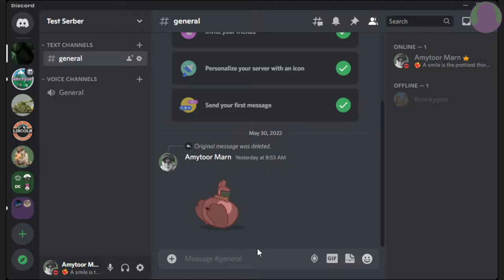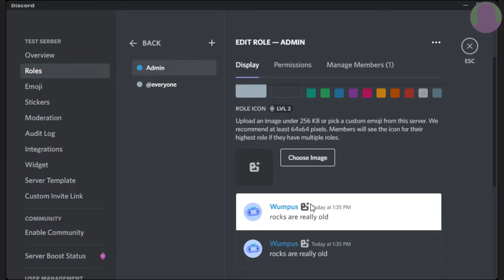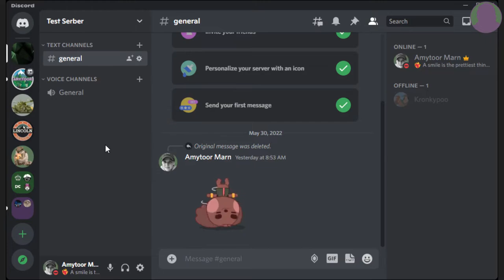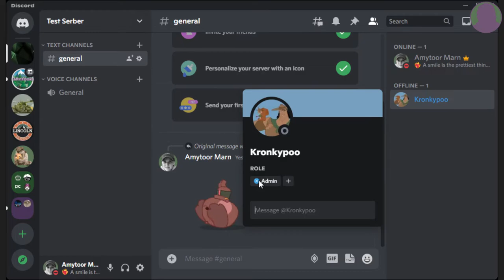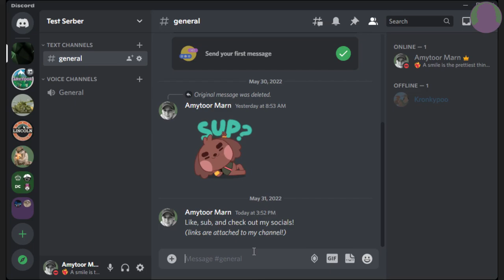Make / Edit / Organize Discord Roles For Beginners! || PC Tutorial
In this video I will show you how to add roles, change permissions, and organize them!

Help me achieve my goal by joining my channel! Joined. 88% ... 66/75

Timestamps:
0:00 Intro
0:13 Finding Role Settings
0:44 Adding Roles
1:12 Changing Permissions
2:23 Giving the Role
3:38 Organizing the Role(s)
4:13 How many/who has it?
4:43 Outro

Outro:
TrendsetterMusic from Uppbeat (free for Creators!):